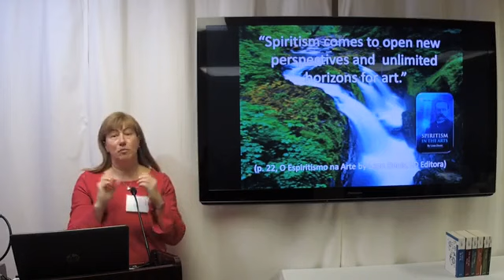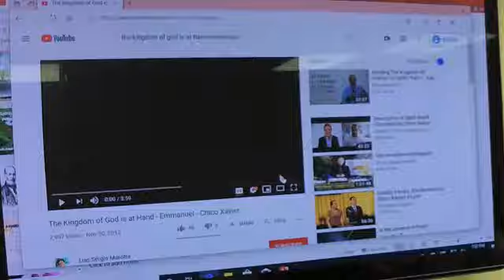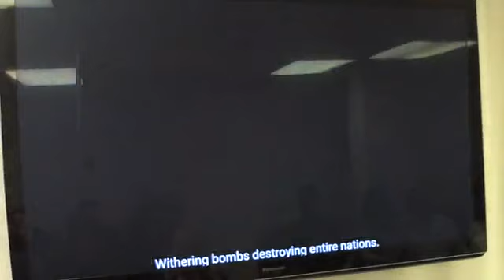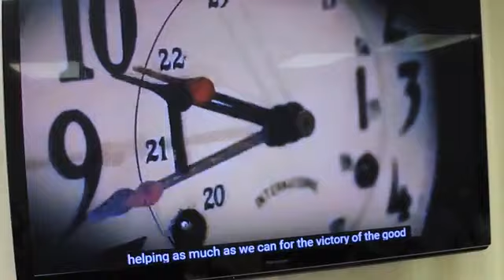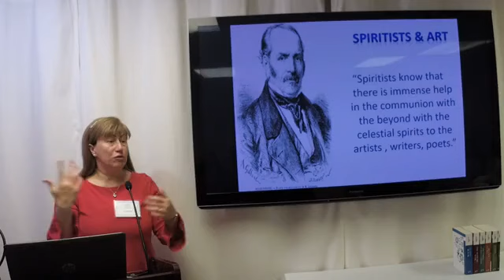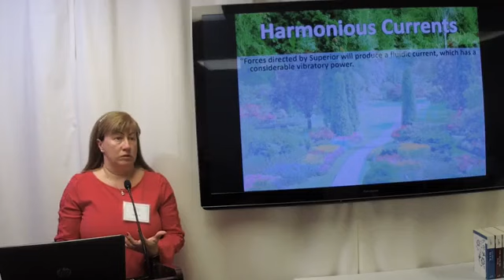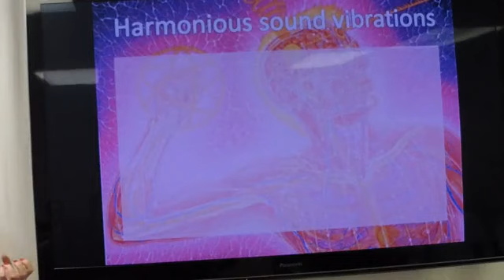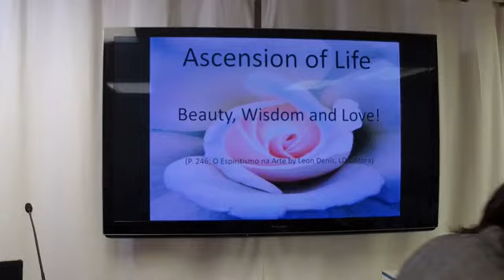Art, Spiritism and Health with Greg Palma and Vanessa Anseloni (Greg Palma sings)